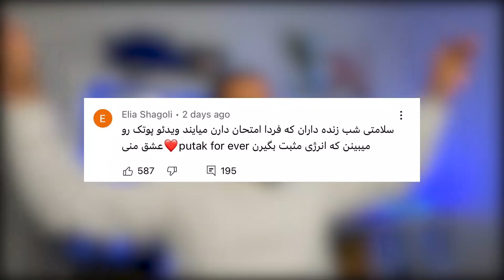Persian nostalgic 😂 خزترین نوستالژی های ایرانی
HUMANITY ❤️